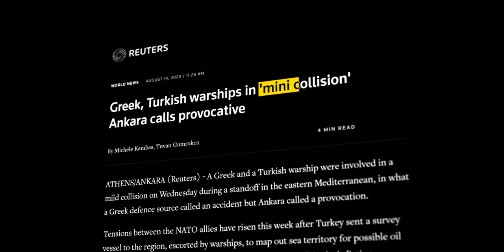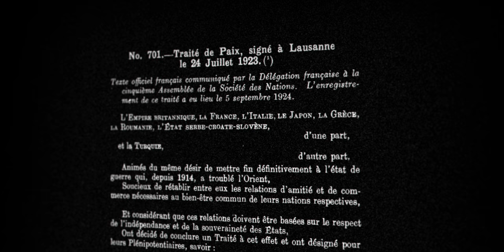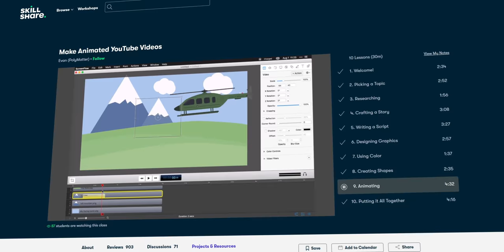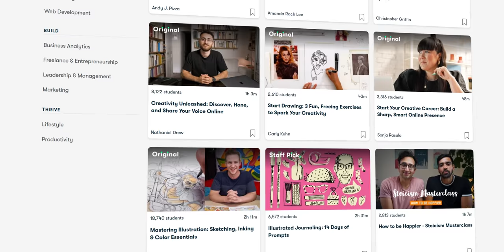Turkey-Greece Standoff in the Mediterranean Explained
Video description:
While in the last video we looked at the current energy supply in Turkey, in this video we want to look at the disputes arising in the eastern Mediterranean. In particular, how unresolved conflicts between Turkey and Greece in the Aegean and Cyprus are affecting the current search for gas fields in the area.